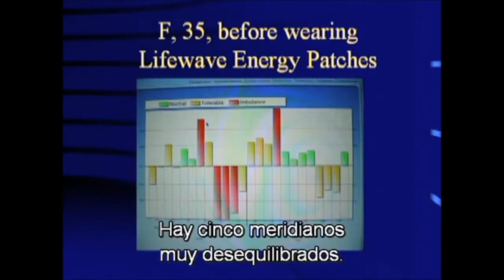Lifewave Patches: BioEnergy Medicine Research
LifeWave patches used by David Beckham, Serena Williams, and countless other players in baseball, football, even an Iron Man winner.

The recent 2024 Summer Olympics had two gold medalists wearing the patches, one from USA & one from Romania.